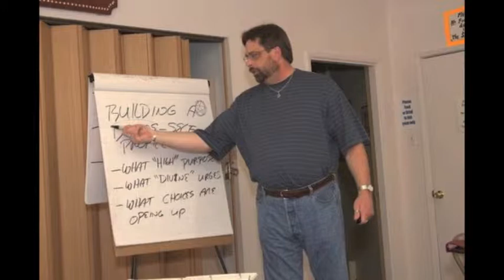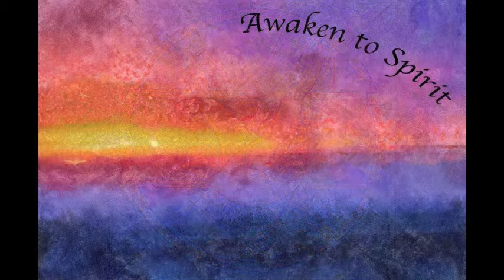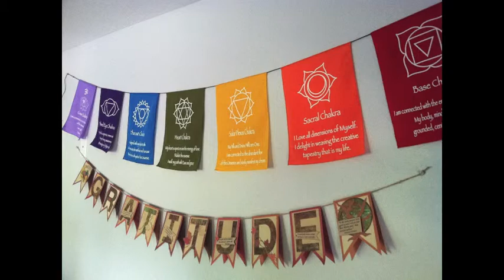2/23/2014 Spirit is Universal Givingness, Paradise Center for Spiritual Living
Rev Andy Torkelson Sunday Celebration Talk, "Spirit is Universal Givingness", on 2/23/14 at the Paradise Center for Spiritual Living

Ernest Holmes says, "Before Infinite Spirit can reveal its secrets, it must have an outlet." --YOU!
Affirmation: Infinite Expression comes forward through me.